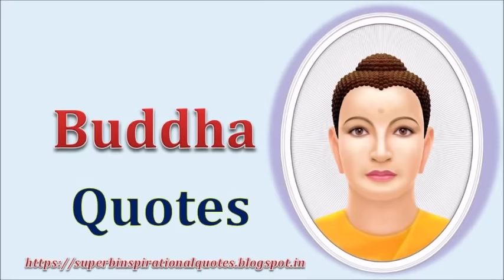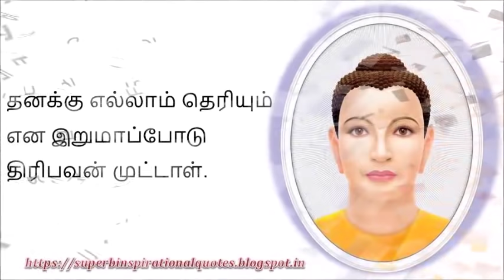தூக்கத்தில் இருப்பவனை | புத்தர் சிந்தனை வரிகள் - 06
புத்தர் சிந்தனை வரிகள் - 06 | buddha Inspirational Words in Tamil - 06

உங்களுக்கு எது போன்ற வீடியோகள் வேண்டும் என்பதை கமெண்டில் குறிப்பிடவும்

Gowthambuddha புத்தர் Superb inspirational Quotes , Tamil Quotes channel, Tamil Motivational, Tamil Inspirational

budhha,
budhha status,
gautam budhha,
gautam budhha Quotes,
gautam budhha Motivational,
புத்தர்